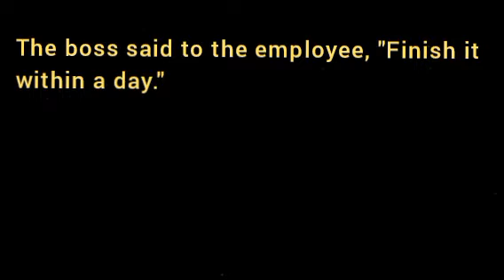The boss said to the employee, "Finish it within a day." Mode of narration change indirect speech